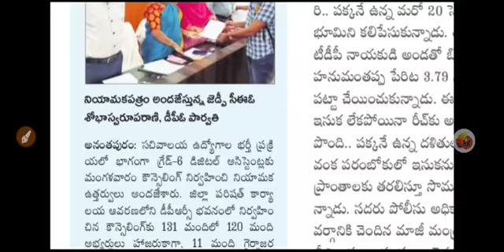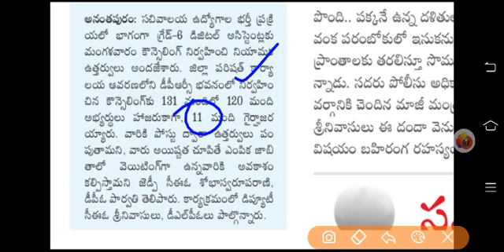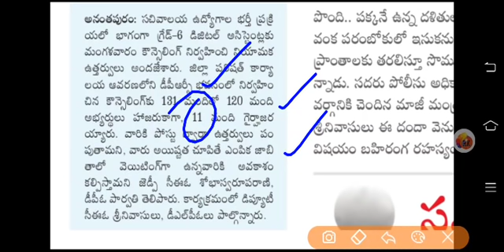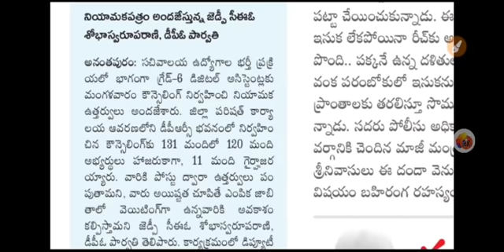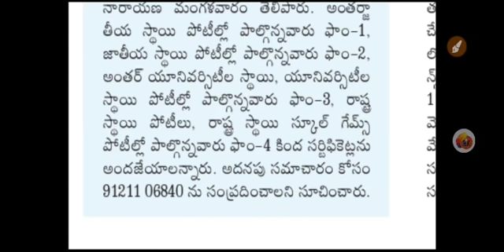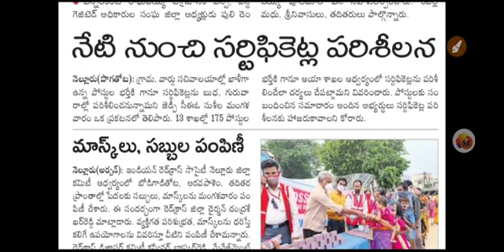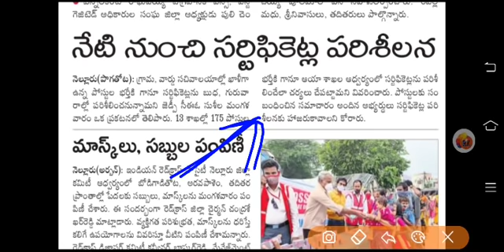గ్రామ సచివాలయ ఉద్యోగాల అప్డేట్..! 25 నవంబర్ 2020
అందుకొరకు గ్రామ వార్డు సచివాలయ ఉద్యోగులకు సంబంధించిన అన్ని కేటగిరీల గత పరీక్ష పత్రాలు మీకోసం

Download & Share..👍

Download

  Constable
- APPSC/TSPSC
- RRB/SSC

RK

1. Quantitative Aptitude
2. Verbal Aptitude
3. Non-Verbel Aptitude

RK..✍️

Today Current Affairs 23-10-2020, Free PDF & Online